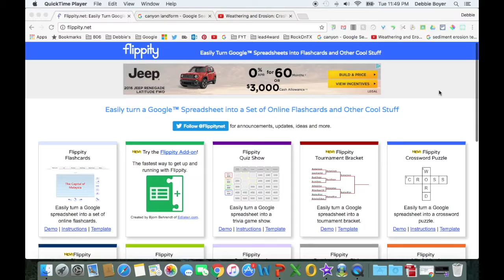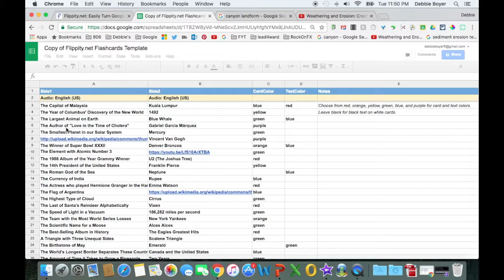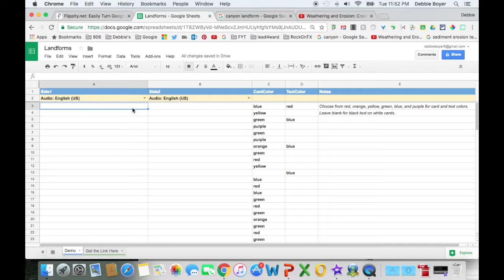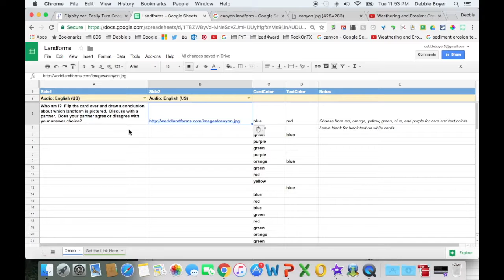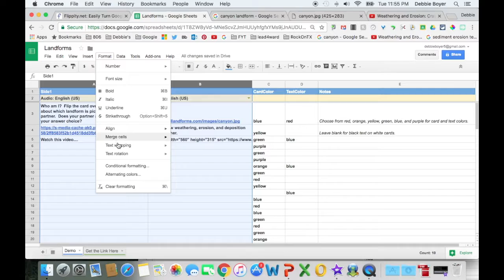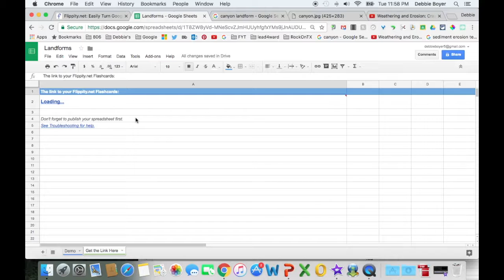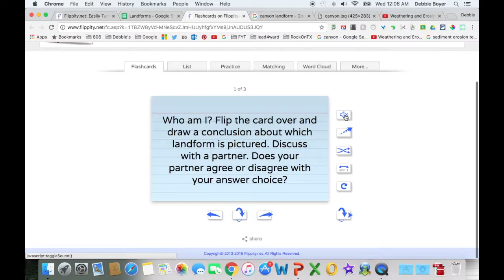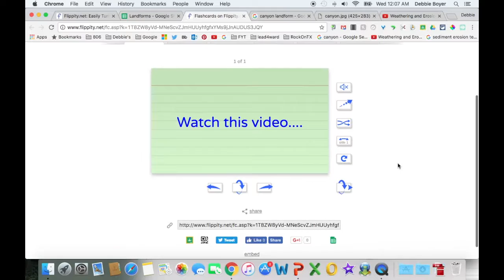Flippity.net How-To Video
Learn how to use the free online tool, Flippity.net to help your students rehearse and practice their learning.